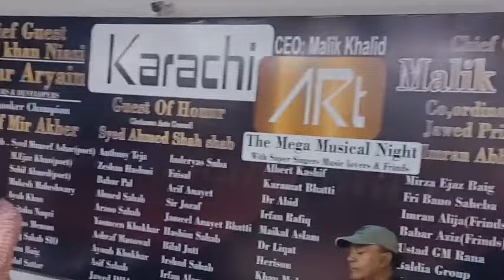The Mega Musical Night at Arts council of Pakistan Karachi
Host by Nabil Khan
Camera Man Sheraz Tanoli